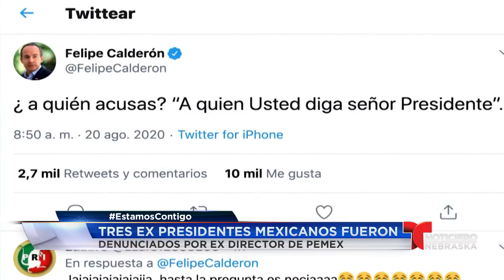Tres ex presidentes mexicanos fueron denunciados por ex director de PEMEX